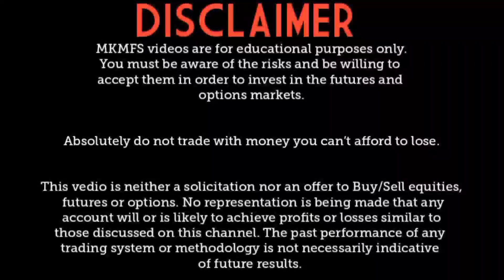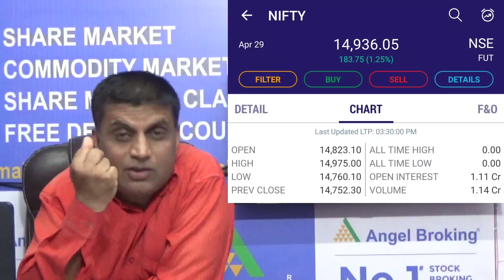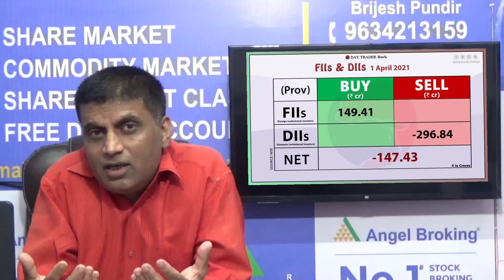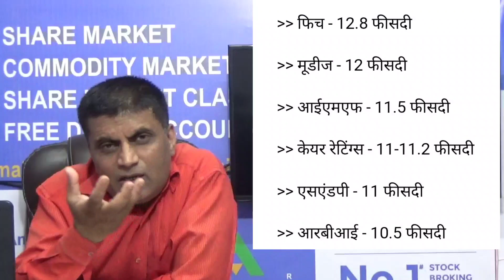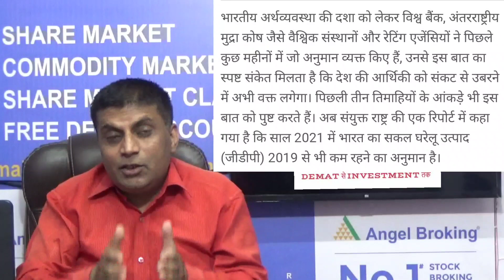शेयर बाजार आगे गिरावट का खतरा